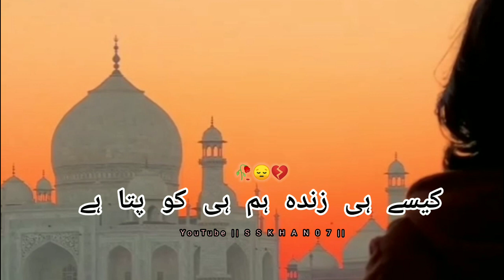Humari Kahani 😔 Hami Ko Pata Hai || NewVideo || Status Video